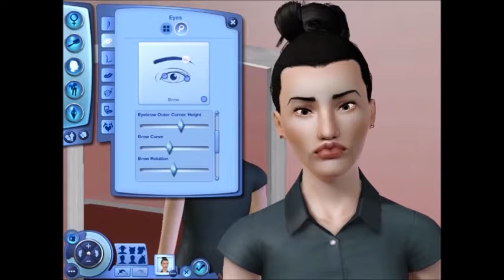The Sims 3 Create-A-Sim:Original Beauty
Ok so THIS is my Original Beauty Sim I made! She's your everyday girl with flaws & messes up from time to time. She was born into a world full of imperfections so she's gonna stay that way.